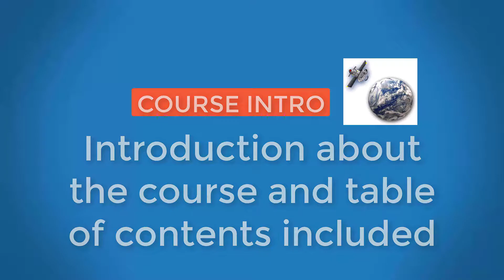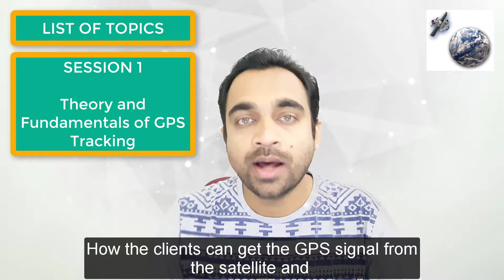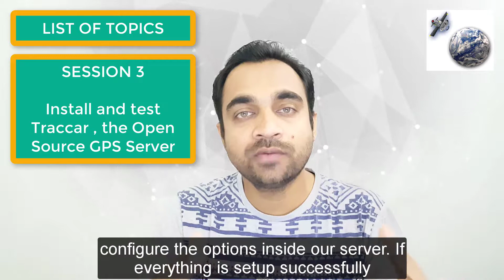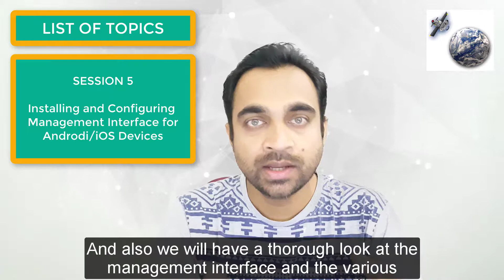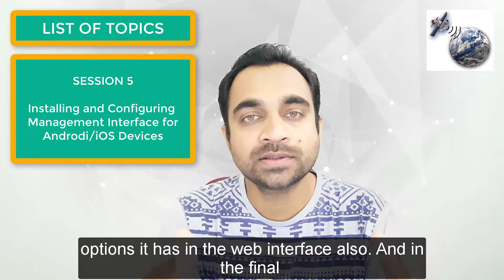GPS Tracking - Setup own GPS Server with android & iOS Apps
Explore the Full Course on Simpliv (Special Discount Included in the link)

Online learning platforms such as Simpliv are completely changing the face of the education landscape for better. Among the many advantages of the e-learning platforms, one of the most significant ones is that it allows the learners to access the expertise of the trained instructors and gives the opportunity to become active participants within the eLearning community.